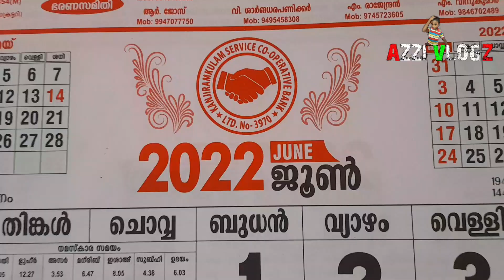പരിസ്ഥിതി ദിനം || പതിവ് കാഴ്ച്ച || AZZI CREATION PRESENTS || A COMEDY SHORT VIDEO